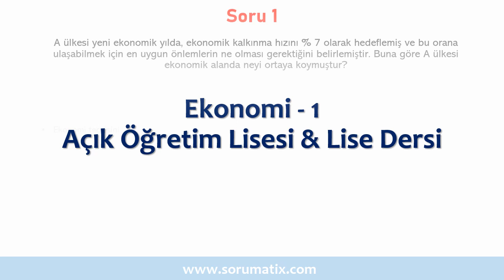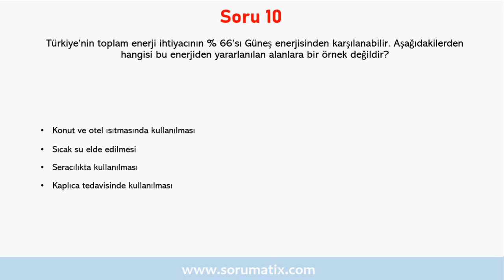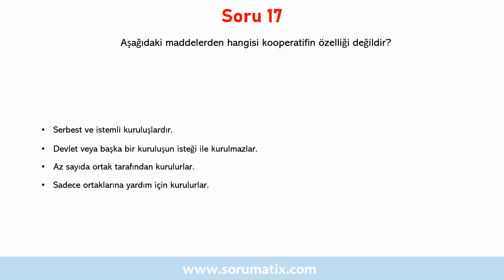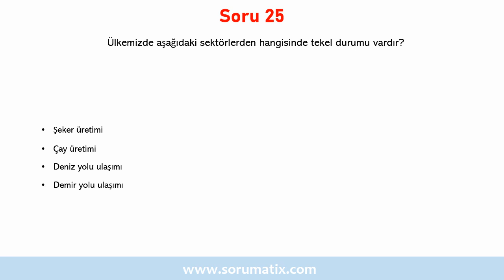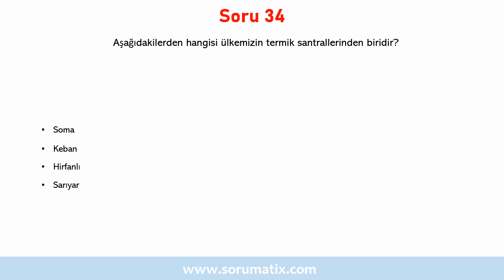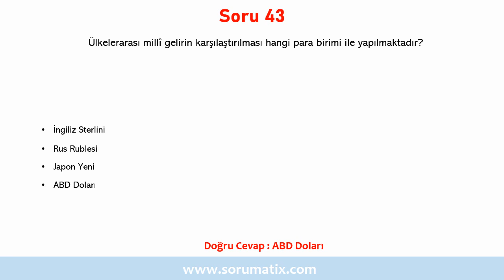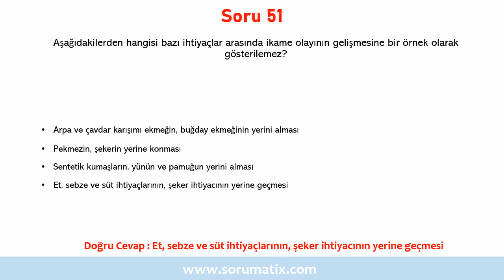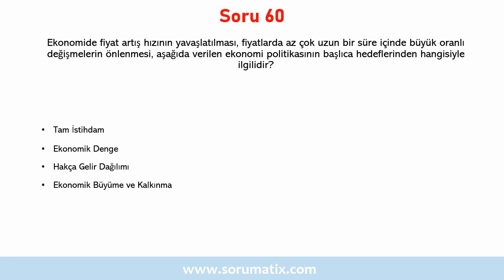Lise ve Açık Öğretim Lisesi Ekonomi 1 Dersi Çözümlü Sınav Soruları